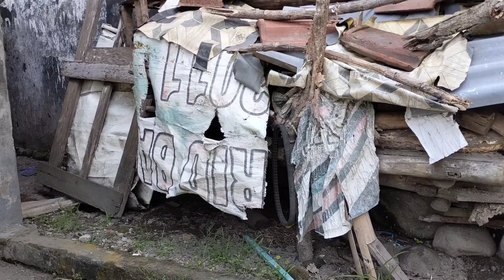Mengumpulkan bola mainan ada bola karakter, bola emoji, bola semangka, bola basket, warna-warni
Hallo teman-teman kali ini akan Mengumpulkan bola mainan ada bola karakter, bola emoji, bola semangka, bola basket, bola warna-warni